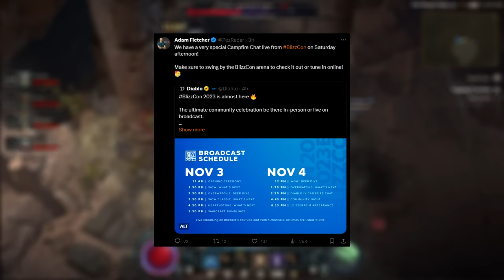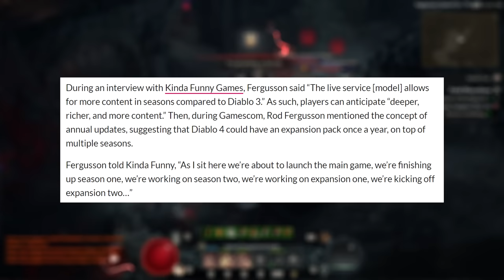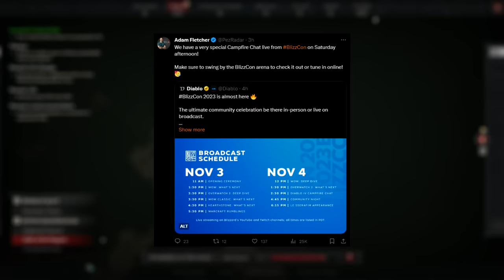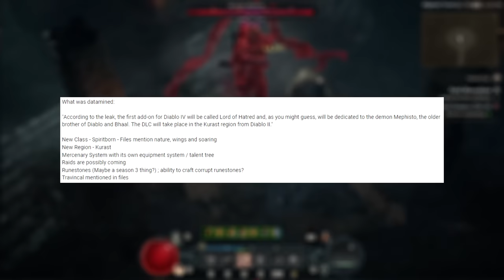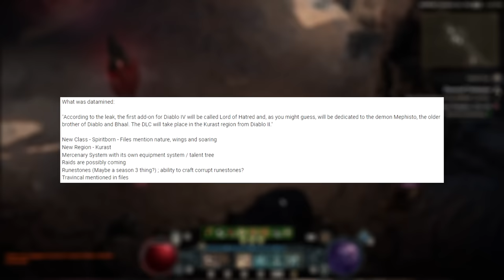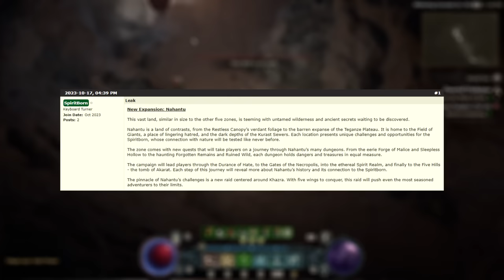Diablo 4 - BIG Expansion Confirmation & Season 3 Reveal - New Class & More! (Blizzcon Predictions)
Diablo 4 is about to get some BIG updates & news at Blizzcon! Enjoy!

Monster Hunter Rise Sunbreak gameplay is on hold for now we look at new Diablo 4 and the Diablo 4 gameplay specifically the best Diablo 4 guide walkthrough breakdown tips tricks explained with Diablo 4 best class Diablo 4 Sorceress Barbarian Necromancer Druid Rogue build guide all abilities spells skills playstyle Diablo 4 most powerful class Diablo 4 best build skills abilities Diablo 4 best build all classes highest damage Diablo 4 Patch 1.2 necromancer barbarian sorcerer rogue druid changes buffs buff nerfs nerf Diablo 4 Season 2 Season of Blood Battlepass Journey Story Diablo 4 Season 2 Season of Blood Diablo 4 Blood Harvest event farm guide Diablo 4 Duriel farm uber unique uniques gear guide Diablo 4 Season 2 spiritborn blizzcon expansion leak mephisto lord of hatred campfire chat class new class Season 3 mercenaries!